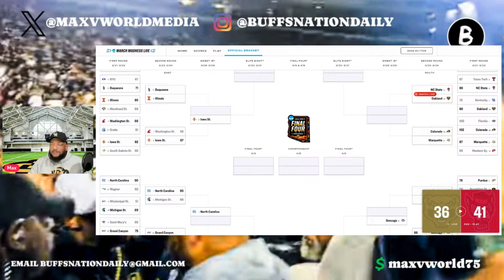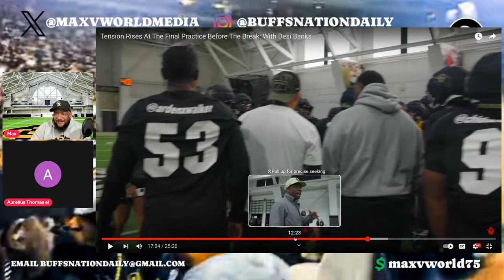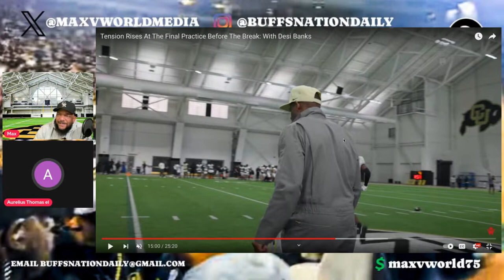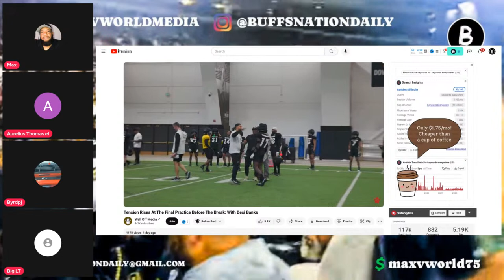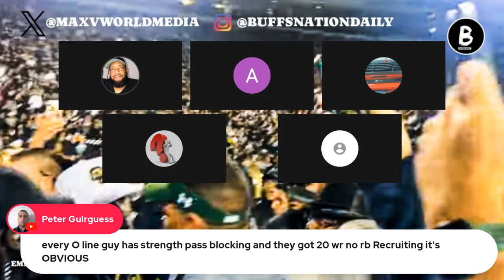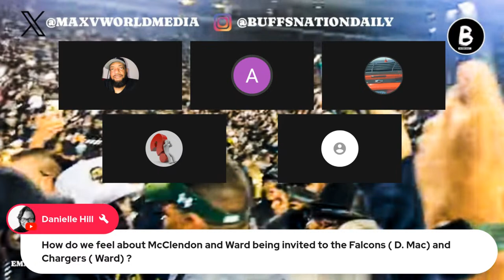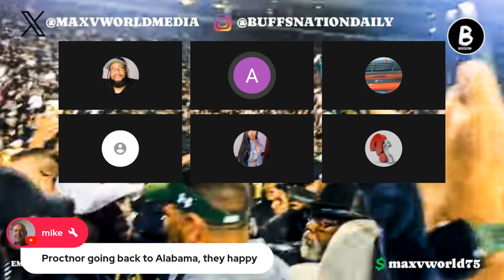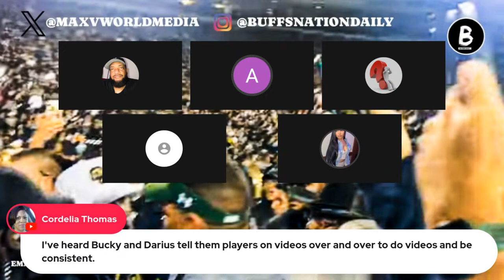Colorado Another Look at These Hyenas | Basketball Team Dancing to Sweet 16?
Check out the Colorado NIL Store. Support the athletes